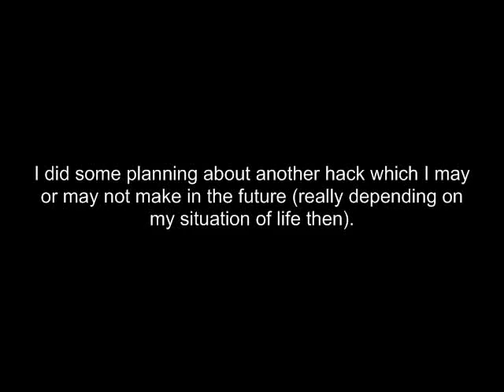Hack Idea: Royal Kingdom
Feedback (not just Like or Dislike) appreciated!